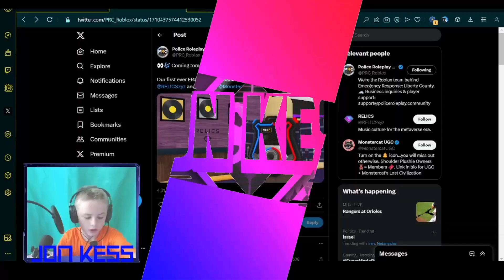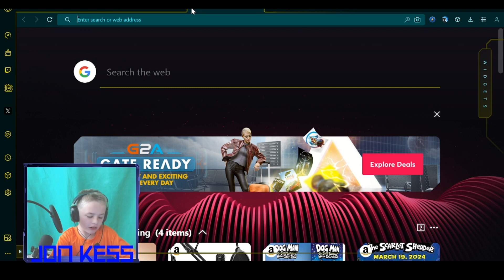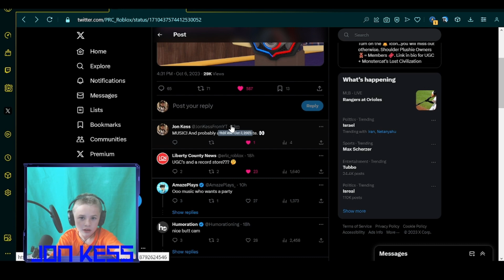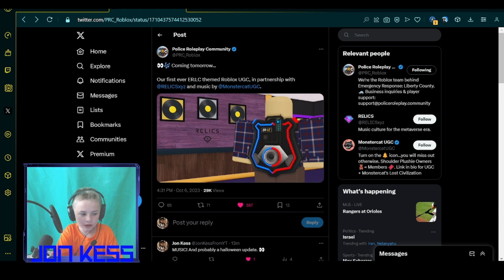ER:LC UPDATE DROPPING *TODAY* (MUSIC, ERLC HALLOWEEN UPDATE PT 1!)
🎥 Join my Recording Server to be in my videos for FREE!

Hope you enjoyed the video, have a epic day 🙂